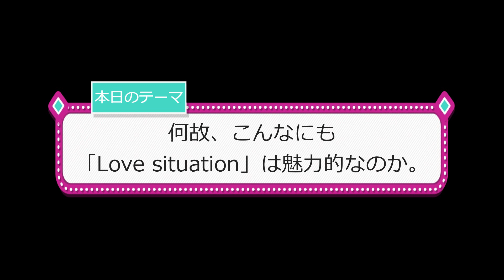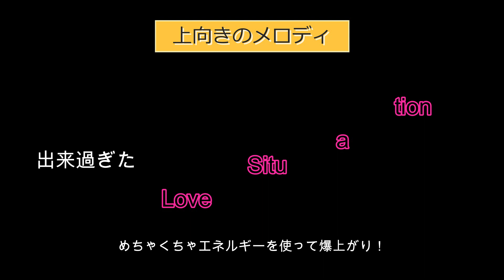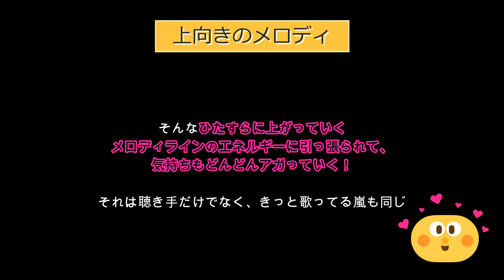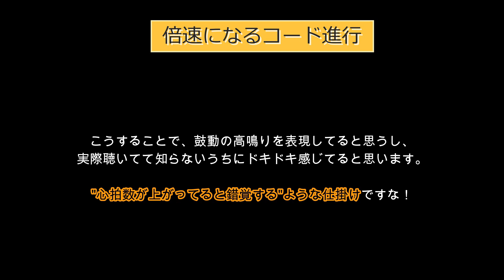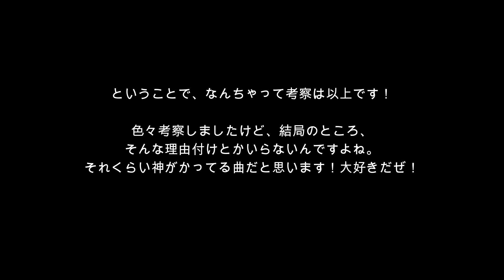嵐「Love Situation」は何故こんなにも魅力的なのか。【オカピのなんちゃってミュージックラボ】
【オカピの なんちゃってミュージックラボ】でございます。

楽曲をなんちゃって考察することで、さらに楽しもう！愛でまくろう！
ラジオ風に音声だけで聴いていただいても！

今回、なんちゃって考察したのは…

●Love Situation
作詞：はしもとみゆき
作曲・編曲：Shinnosuke
2007年7月11日発売
アルバム『Time』収録

僕の鼓動が 胸を突き抜け
風に乗って降り注ぐよ

という歌詞がありますが、この曲には"聴き手をドキドキさせる仕掛け"がたくさん！
嵐の歌声、ダンスと歌、オケのサウンド、歌詞、メロディの形、コード進行etc...に注目して、なんちゃって考察してみました！

opening＆ending:嵐/Love stituation
（Played by okapi）

【オカピの♪嵐の歌割り研究ブログ】
嵐「Love stituation」は何故こんなにも魅力的なのか。

「Love stituation 」を愛でまくろう！